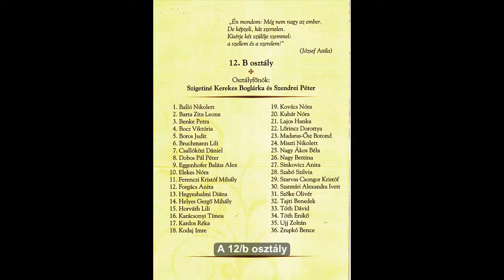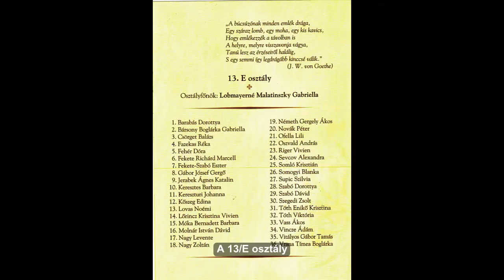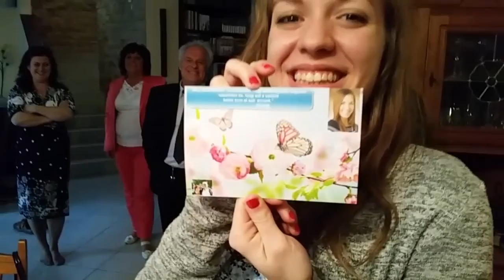Szent László Gimnázium Budapest Ballagás 2016 (Kovács Enikő)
Bp. Kőbánya, Szent László Gimnázium 2016. évi ballagása.
Emlékül Kovács Enikőnek és családjának!